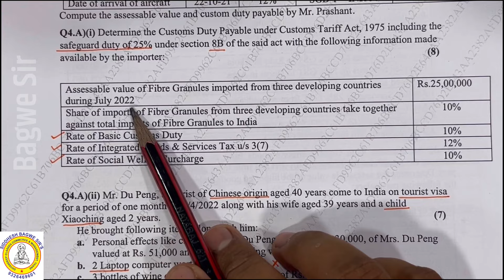TYBAF Tax - Custom Duty 2